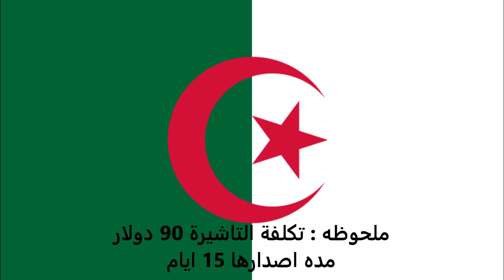الاوراق المطلوبة للتقديم على تأشيرة اليونان للجزائريين